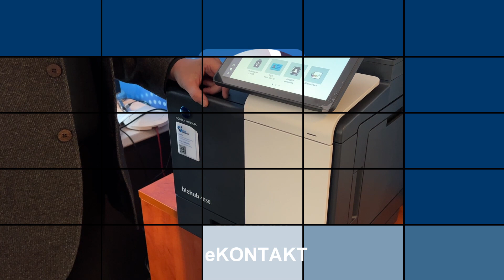Konica Minolta 4750i jak wymienić toner w urządzeniu, instrukcja krok po kroku. eKONTAKT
Potrzebujesz urządzenia wielofunkcyjnego, pomocy w wyborze skontaktuj się z nami , Tel.: , Zapraszamy na naszą stronę ZOBACZ PROMOCJE

Od przeszło 25 lat zajmujemy się dostarczaniem do biur urządzeń kopiujących, drukujących i skanujących. Najlepszym dowodem na solidne podejście do naszej pracy jest zwiększająca się ilość stałych Klientów oraz chęć współpracy z nami wielu producentów urządzeń biurowych takich jak KONICA MINOLTA, BROTHER, KYOCERA czy CANON.

Zobacz jak łatwo wymienić toner w urządzeniu Konica Minolta 4750i.  Aby wymienić toner należy otworzyć pokrywę przednią. Następnie  odnajdujemy toner do wymiany. Chwytamy dwa niebieskie uchwyty i pociągamy do siebie. Wyciągamy toner. Nowy toner wyjmujemy z opakowania. Wkładamy do środka, dociskamy aż kliknie. Zamykamy pokrywę przednią. Maszyna testuje się i sprawdza czy włożyliśmy toner poprawnie.

Film przygotowany przez BIURO INNOWACJE producenta programu do zarządzania urządzeniami w dzierżawie oraz producenta Terminala serwisowego.